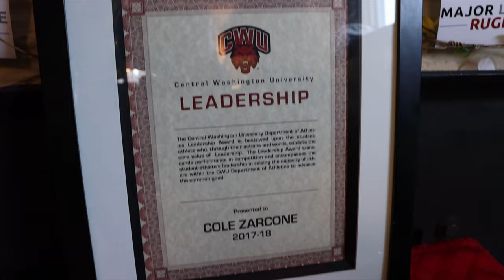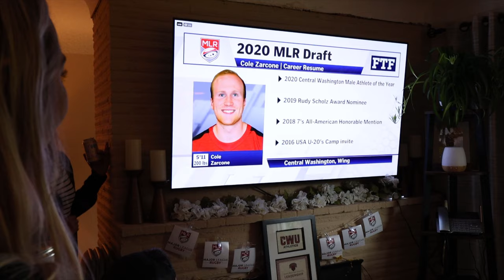First Ever Major League Rugby Draft *Emotional*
This video is dedicated to Cole Zarcone and the first ever Major League Rugby Draft.

Until next time, and remember to TREAT yourself! -TH